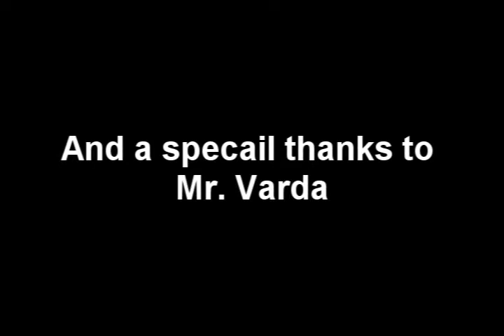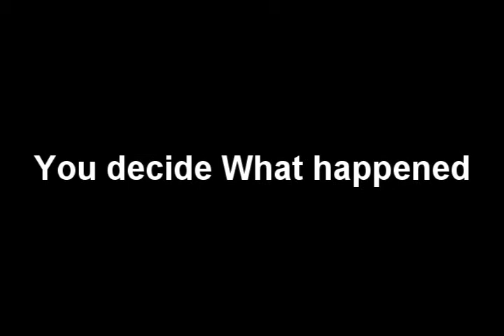Nevermore Horror Short [Read Description]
This is a story of a young woman facing off with her inner demons since her great grandfather Edgar Allen Poe couldn't lay down his.

This is an old horror short I did when I first started out with filmmaking, I thought I'd reupload it, to showcase how far I've come. I know its cheesy and a bit sloppy, but if you've watched my other shorts such strange love and Sandman's prey you'd see a huge difference.